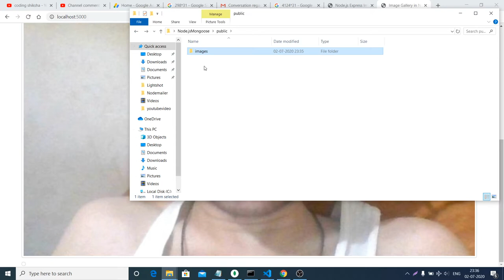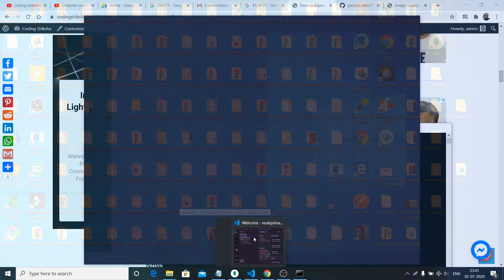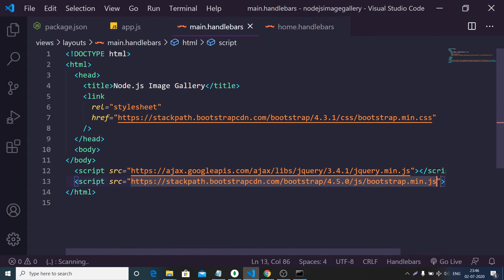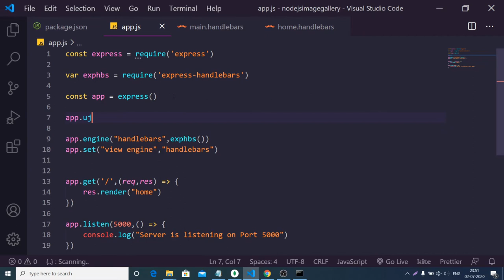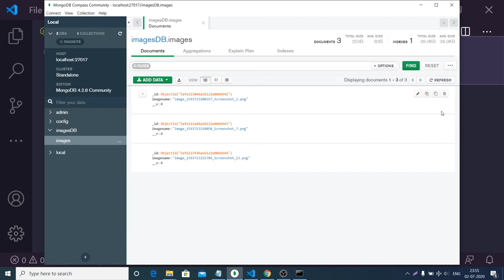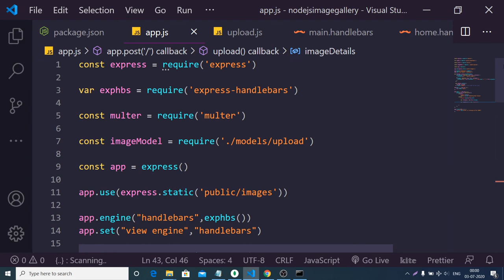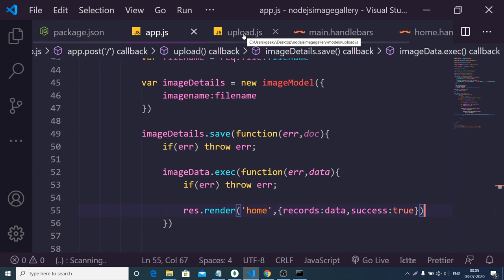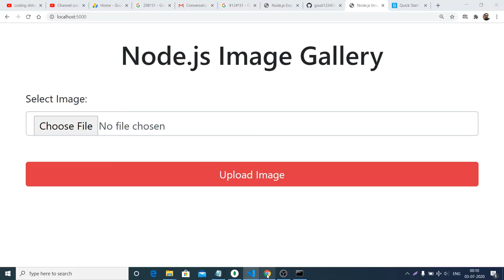Node.js Express Image Gallery Using MongoDB & Mongoose Library Full Project For Beginners